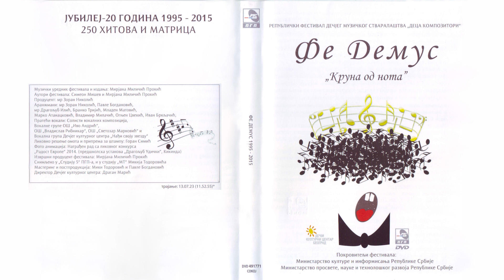Jana Milenković - Moj drug knjiga | [Official Music Audio]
Muzika: Jana Milenković
Tekst:
Aranžman: Naša mašta